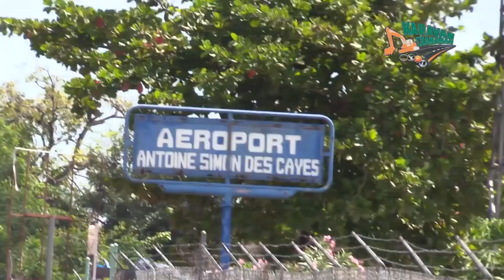Yap pale, karavan nan ap vanse